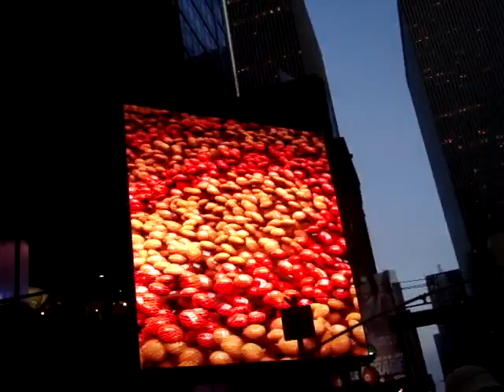Happy New Year In Times Square NY I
Credit to Kata Noriega (Facebook)